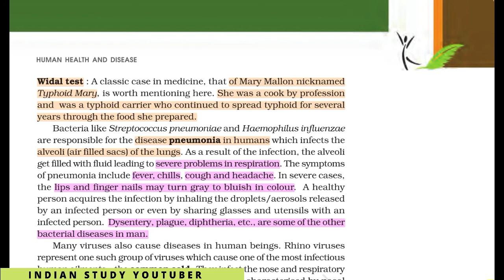Biology in Human Welfare 04: Human health and disease | Pathogen- Bacteria |12th Bio CH 8